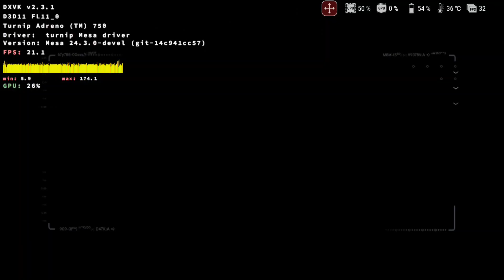NEED FOR SPEED THE RUN | WINLATOR 7.1.3 GLIBC (FULL SPEED + SETTINGS + LINK)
My Specifications

Snapdragon 8 Gen 3 Rog Phone 8
For Setting+input bridge control and etc

You can play this games in Xbox Games Pass
My ID Gamertag Myreghalia3115